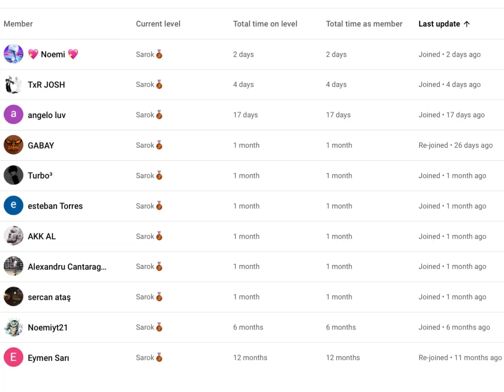SAVAGE CLAN😤 (AGARIO MOBILE)